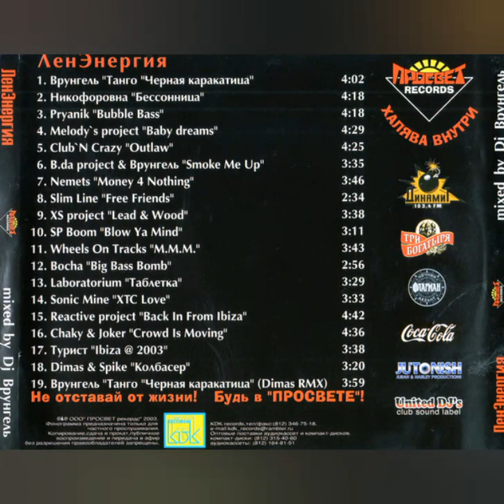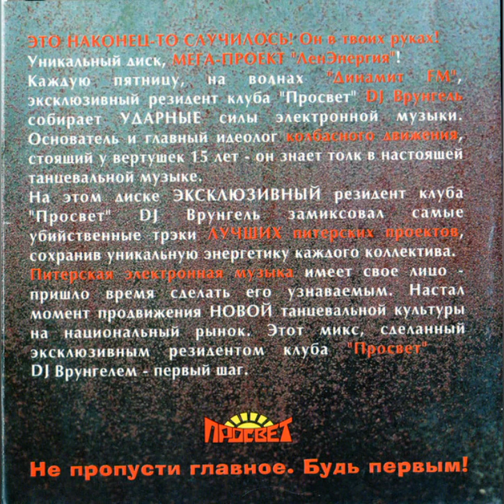Pryanik - Bubble Bass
This artist has been spelled in two way in Latin: Pryanik or Prianik. Often with "DJ" before. In Russian: DJ Пряник

Title: Bubble Bass
Artist: DJ Пряник
Album: ЛенЭнергия
Album year: 2003